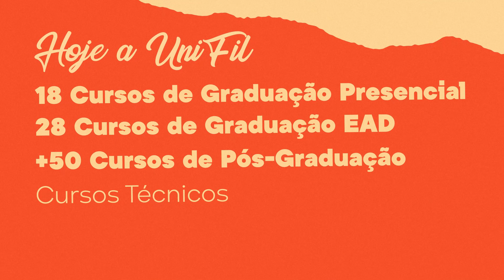APRESENTAÇÃO SEGUE O FIL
Vem seguir o Fil! 🧡💂‍♀️

Essa é a nossa grande novidade! A nossa nova minissérie “Segue o Fil” onde o Fil juntamente com a sua parceira Lenise irão nos apresentar cada pedacinho da UniFil! 📸

Assim vocês ficam mais perto de nós e conhecem toda a estrutura que a nossa universidade oferece para os alunos e colaboradores!

Gostaram? Bora fazer parte desse time! 💂‍♀️🏃